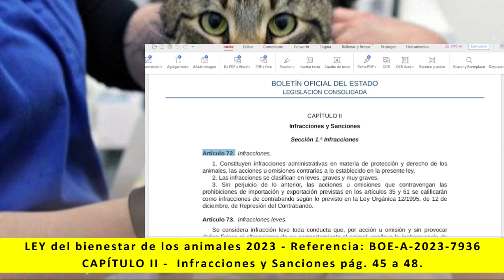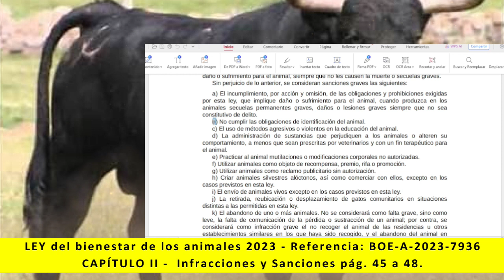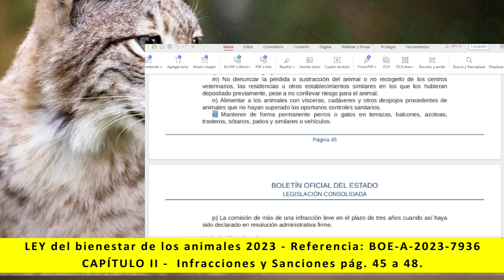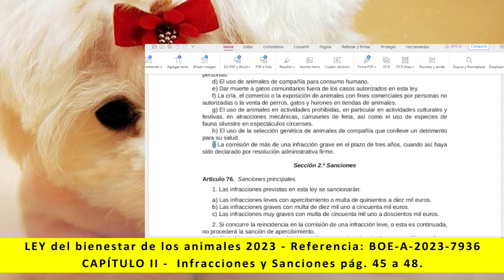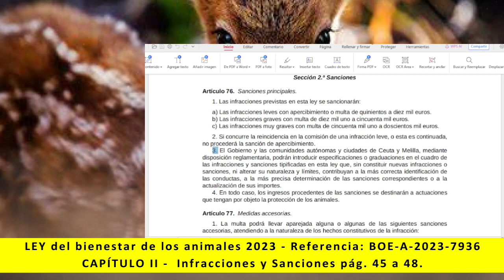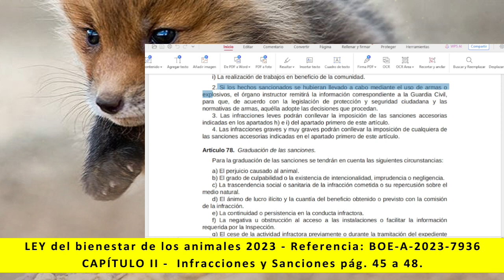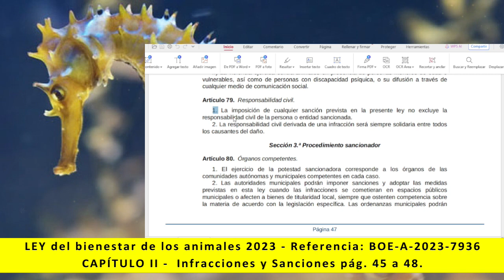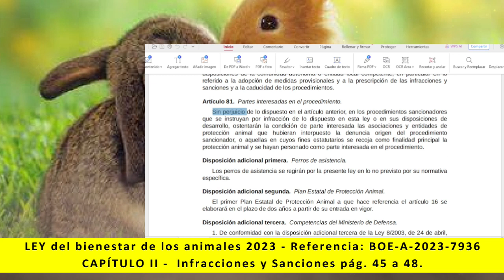Ley bienestar de los animales - CAPÍTULO II Infracciones y Sanciones pág 45 a 48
Lectura de:
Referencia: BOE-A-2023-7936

TÍTULO VI
CAPÍTULO II - Infracciones y Sanciones. pág. 45 a 48
Artículo 72, Artículo 73, Artículo 74, Artículo 75, Artículo 76, Artículo 77, Artículo 78, Artículo 79, Artículo 80 y Artículo 81